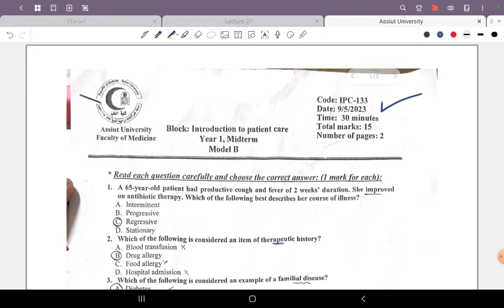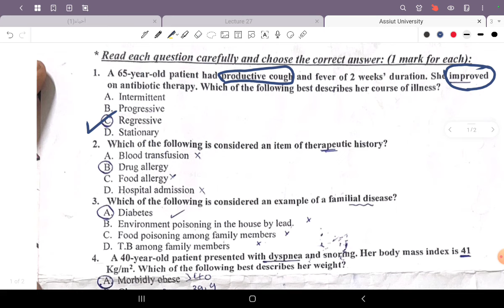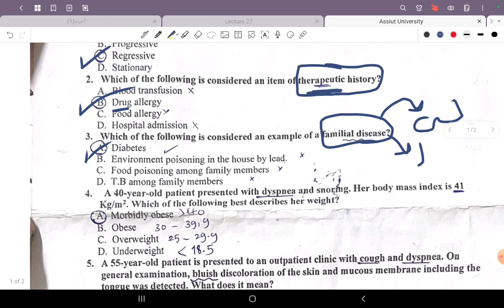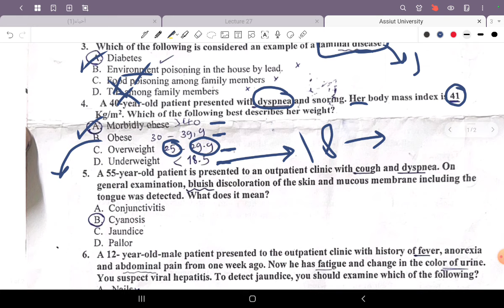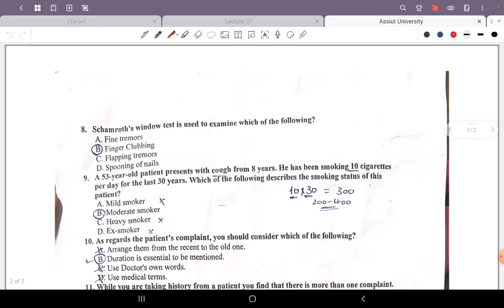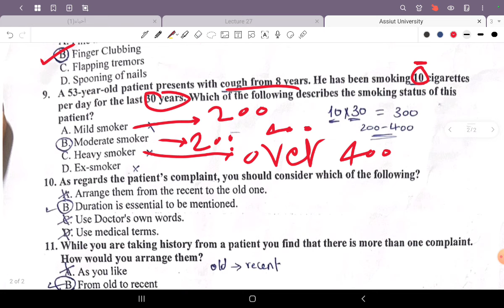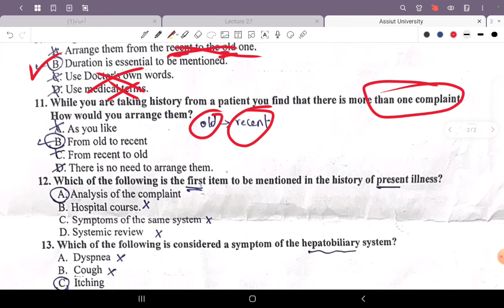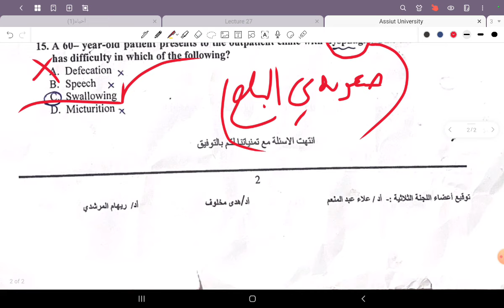حل ميد الفيرتيكال الترم التاني أسيوط 2023